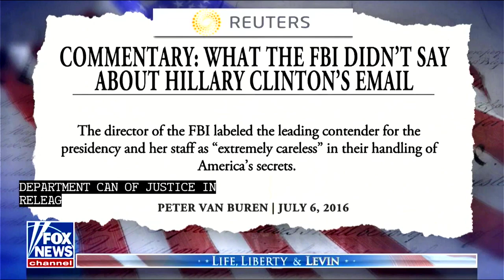News for Peoples Free Press